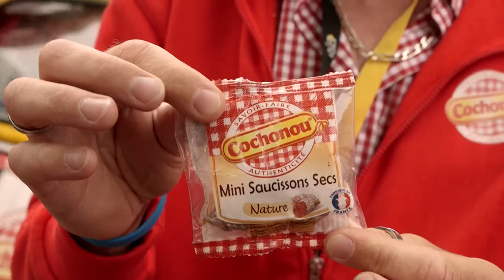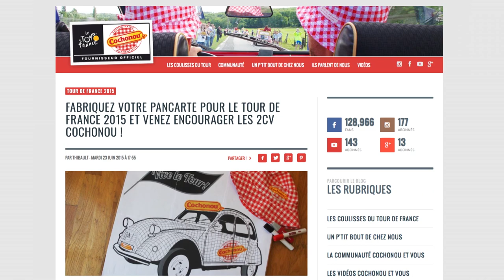La minute du Tour - Par ici les goodies !